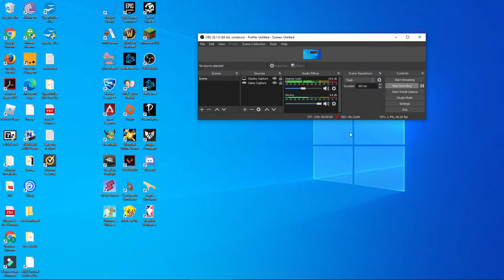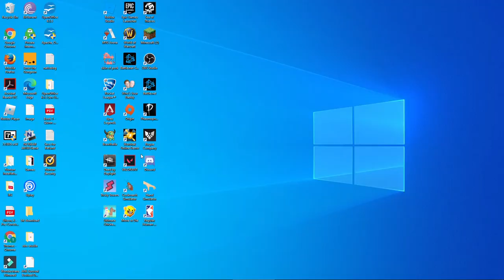from the top ropes! aerial!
watch this amazing game where i always win, because i'm a god.